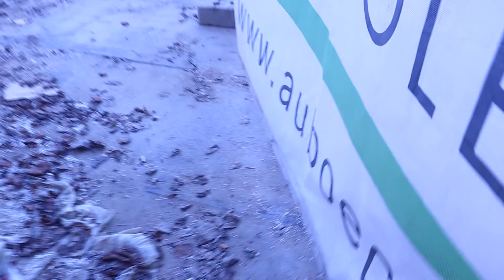Boršov nad Vltavou sklep 1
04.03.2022 Česke Budejovice Boršov nad Vltavou/PIVOVARSKÝ SKLEP POŘÍČÍ.